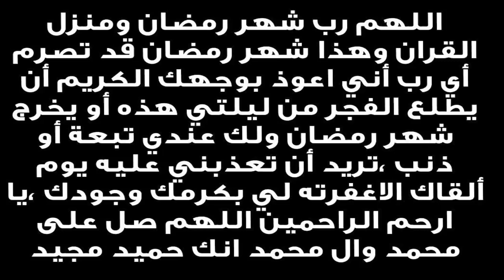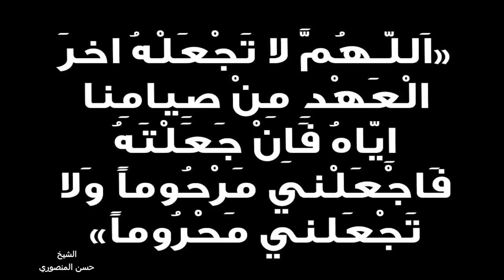أعمال الليلة الثلاثين من شهر رمضان فضلها وكيفيتها واحكامها / الشيخ حسن المنصوري